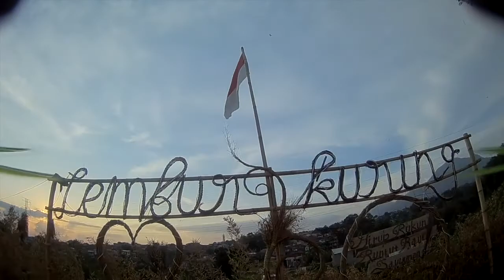Irit Jajan & Seger Banget: Menikmati Keindahan Mentari Sore di Lembur Kuring 😁❤️‍🔥🇲🇨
in this video I do a cruising flight while enjoying the cool atmosphere in the rice fields and the beautiful sun in the afternoon. anyone is allowed to reuse this video. enjoy, thank you and stay healthy 🙏

pada video ini saya melakukan penerbangan cruising sambil menikmati sejuknya suasana di pesawahan dan indahnya mentari di sore hari. siapapun diperkenankan menggunakan kembali video ini. selamat menikmati, terima kasih dan jaga kesehatan 🙏

Drone Rakitan:
Frame : Jarvis
FC: Mamba F405 MK3 Lite
ESC: IFlight
Motor: IFlight Xing 2750 KV
Camera: Caddx Turtle V2 Special Glass
Receiver: TBS Crossfire Nano
Radio: TBS Tango II